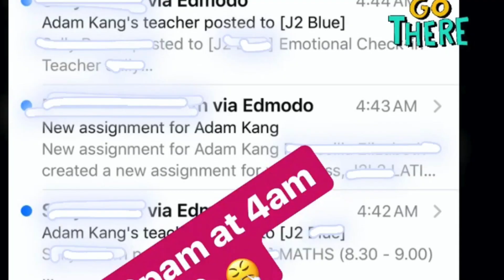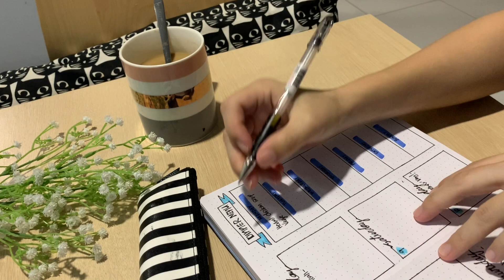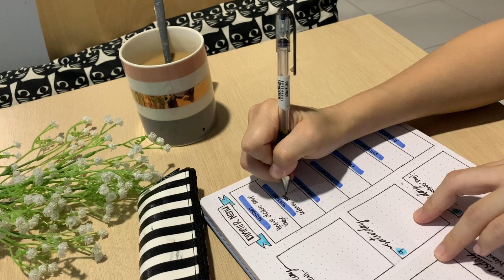My Gratifying EMPOWERING NEW Rituals | New Lockdown Lifestyle of A Mom in Kuching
I have found a new lockdown lifestyle that is so much relaxed than my pre-lockdown lifestyle.

These are some non-ground breaking revelations (really!) that are really simple and yet, so empowering to boost my mood, uplifts my spirit, and generally improves my relationships!

These are some of my ‘new’ rituals. They are as simple as:
- sleep in!
- taste the bittersweet coffee!
- share a joke with my husband
- try new recipe
- read a book
- dance!
- smell my children's just-woke-up-pillow heads

My husband says I yell less. Haha.

I realize that slowing down and enjoying the process… it is quite eye-opening for me.

Live with intent!

Has your life changed too in this coronavirus pandemic?

Click LIKE if you are a coffee lover too!